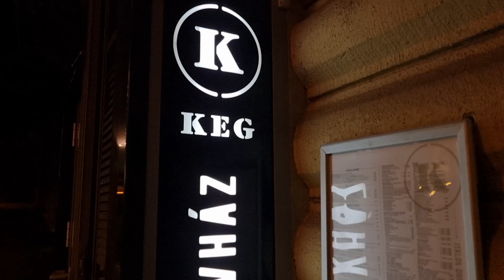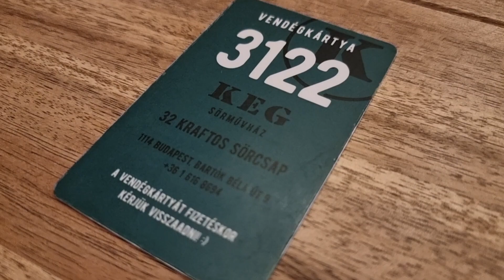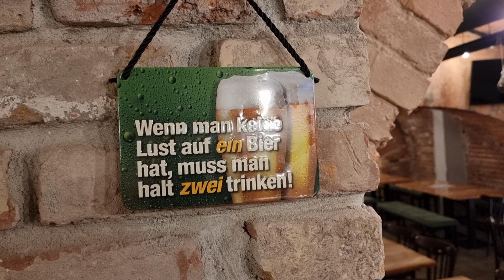KEG, Budapest.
This is the Keg-establishment in Budapest.